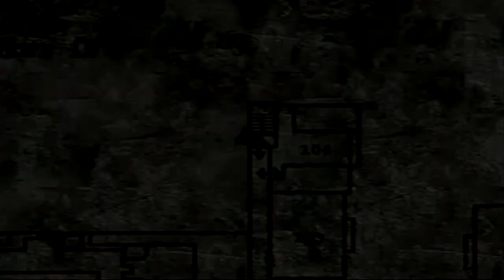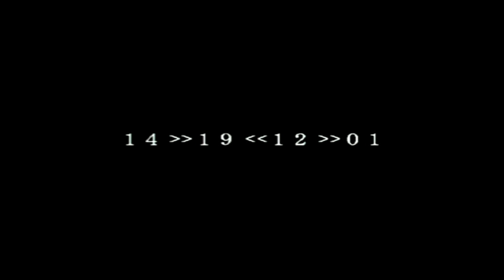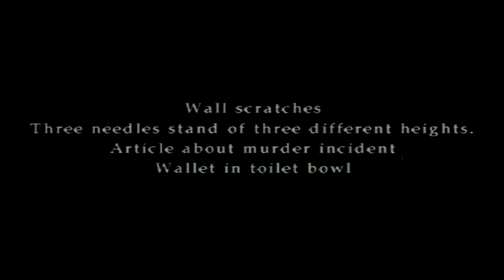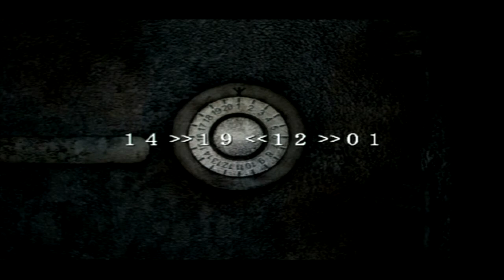Silent Hill 2 [ANGELA] [Part 4] Playing Games and Sipping Tea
If you ever need me for a heist ... it's probably best if I'm not the guy who unlocks the safe.

Welcome to part 4 of Silent Hill 2!

Make sure to crank this bad boy up to 720p and grab a beverage of your choice for maximum viewing comfort! :D